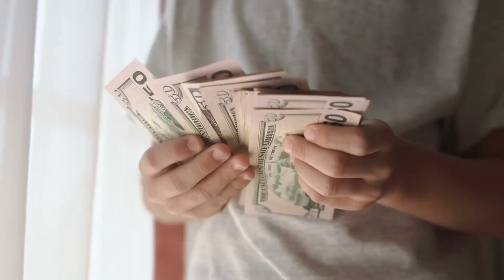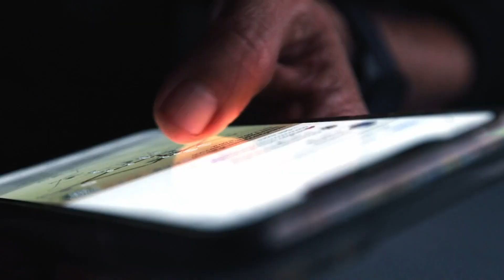Mysterious Laos: Waterfalls Temples, Riverside Towns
Embark on a breathtaking adventure with "Explore Laos: A Captivating Adventure of Waterfalls, Temples, and Riverside Towns" as we explore the hidden gems of this enchanting country. 🇱🇦 From cascading waterfalls to ancient temples and charming riverside towns, Laos beckons with its natural beauty and rich cultural heritage.

From the stunning Wat Xieng Thong in Luang Prabang to the adventurous activities in Vang Vieng, this video will show you what to do and see in this beautiful country. Don't miss the chance to discover the hidden paradise of Kuang Si Falls in Luang Prabang, Laos. Get ready for an unforgettable adventure!

Discover why Laos is famous for its stunning landscapes and unique attractions. 🌿 Marvel at the majestic Kuang Si Falls, where turquoise waters cascade into idyllic pools surrounded by lush greenery. Explore the mystical temples of Luang Prabang, a UNESCO World Heritage site adorned with intricate architecture and centuries-old relics. Immerse yourself in the laid-back atmosphere of Vang Vieng, nestled amidst towering limestone cliffs and meandering rivers.

But why is Laos a perfect travel destination for adventurers? 🌟 With its rugged terrain, pristine wilderness, and authentic cultural experiences, Laos offers endless opportunities for adventure seekers. Whether it's trekking through remote villages, kayaking along scenic rivers, or zip-lining through dense jungles, Laos captivates with its sense of exploration and discovery.

Join us on an astonishing journey through Laos, where every turn reveals a new marvel waiting to be uncovered. From the tranquil beauty of the Mekong River to the bustling markets of Luang Prabang, let us guide you through the wonders of this hidden gem in Southeast Asia.